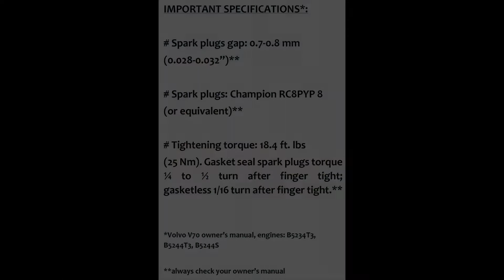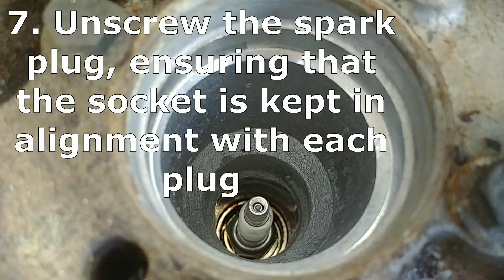HOW TO REPLACE SPARK PLUGS ON VOLVO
Hey, brothers. HOW TO REPLACE SPARK PLUGS on your lovely Volvo. Made it Easy and Properly to avoid major problems with the engine later. Covered all important steps. So glad to share it with all of you. Any questions, please to ask in a comments below.
Peace)